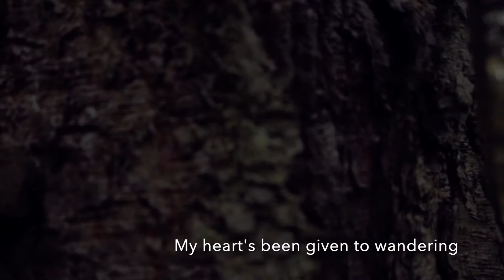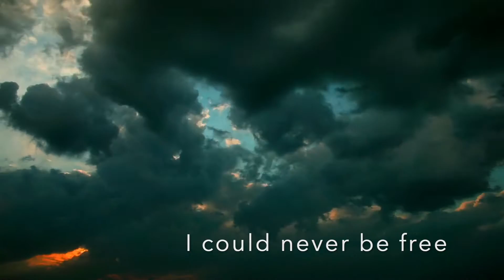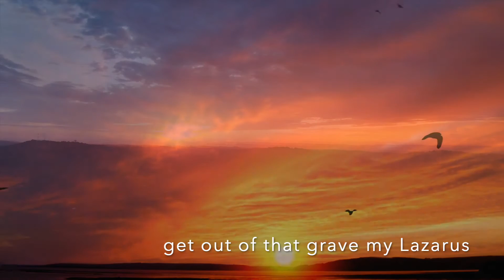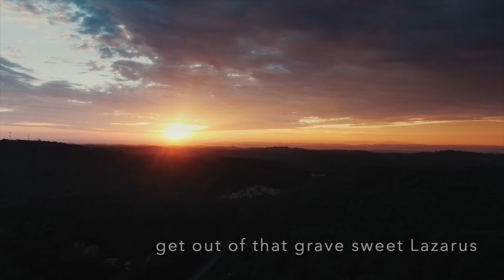Dead Mans Dance (Lyric Video) | Bradford Loomis from the album Into the Great Unknown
Dead Man's Dance is a hopeful song written about two letters from 1864. The first written by Samuel Porter, a former slave, to the woman he loved. The second letter is the second half of the song written by Abigail Long.

Soundtrack for this video
Where the Light Ends By Bradford Loomis

For More About my Music

I have tons of videos and playlists right here on YouTube

You can also head to my website for more info about me, my music, merchandise and more!